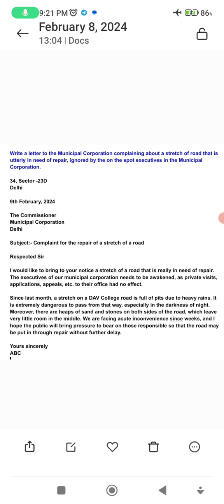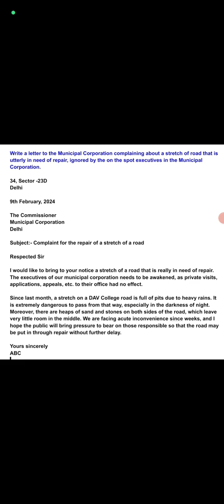Complain Letter to Municipal Corporation for repairing of road in English